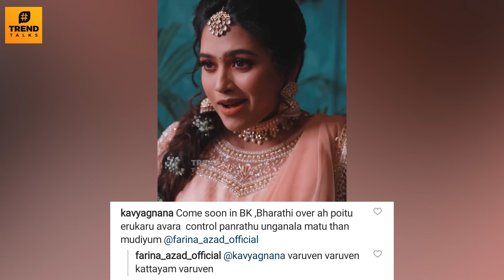Venba's Oo Solriya Mama Song Dance 😍 - Pushpa Samantha Oo Antava Video | Bharathi Kannamma Today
Venba's Oo Solriya Mama Song Dance 😍 - Pushpa Samantha Oo Antava Video | Bharathi Kannamma Today | peech | Oo Solriya Mama Video Song | Oo Solriya Mama Reaction Video